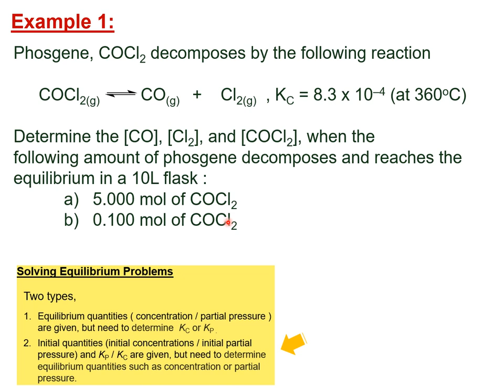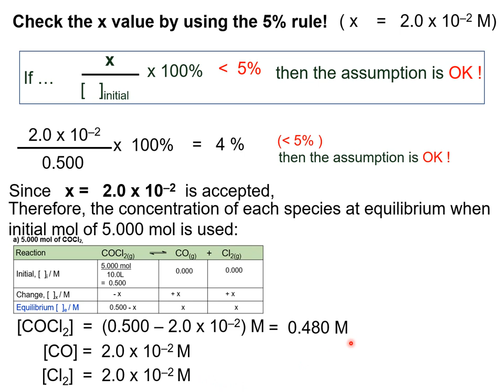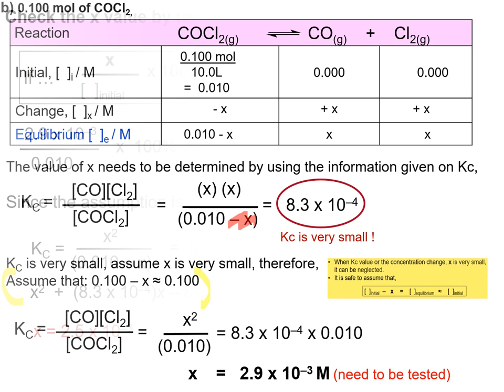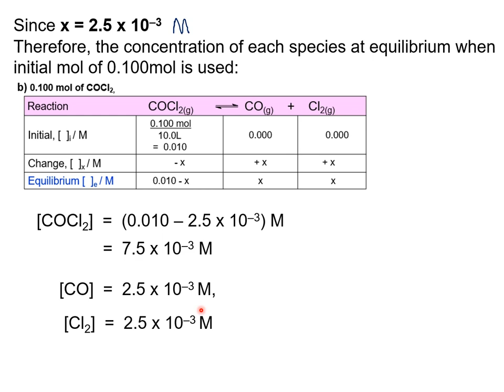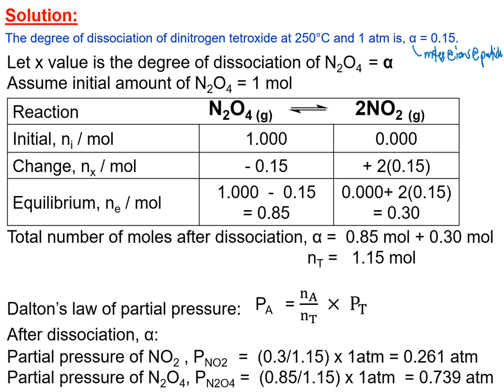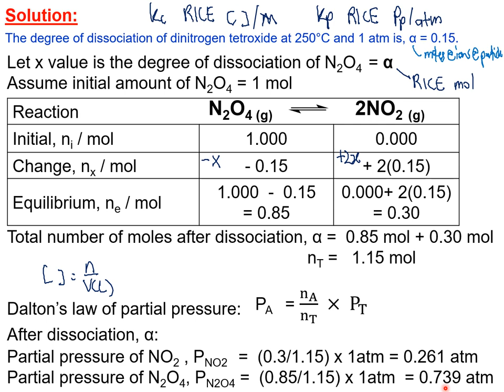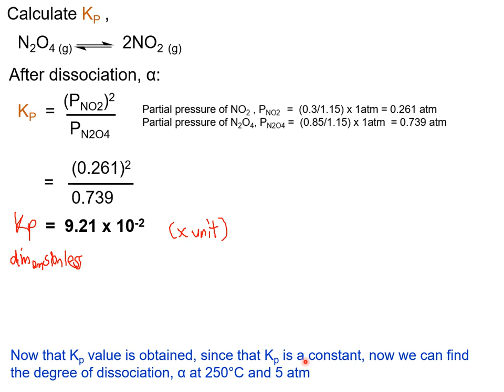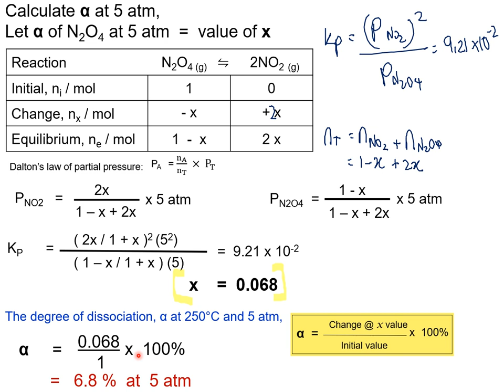Matriculation Chemistry Lecture Subtopic 6.2 Semester 1 [Part 3]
6.2:EQUILIBRIUM CONSTANT
Learning Outcomes 6.2,
d) Calculate Kc, Kp or the quantities of species present at equilibrium
e) Determine the degree of dissociation (α).